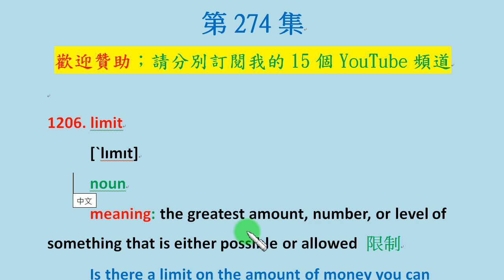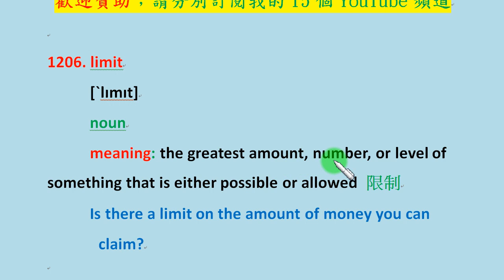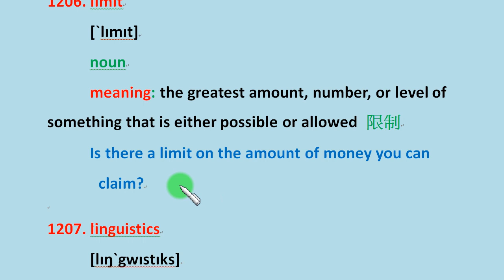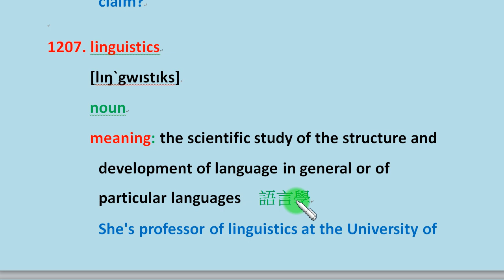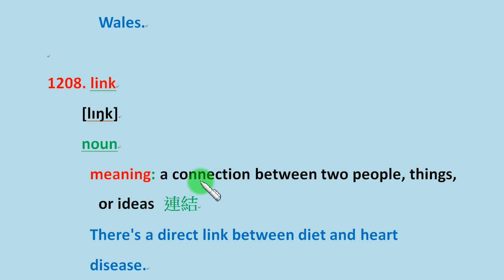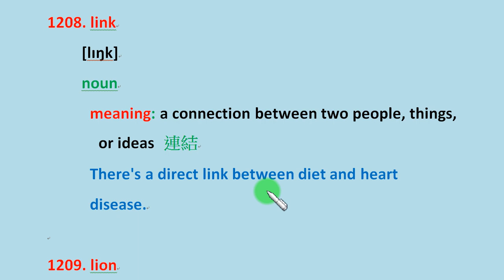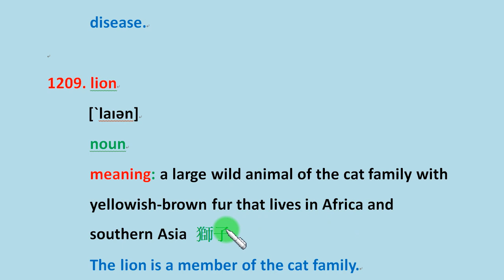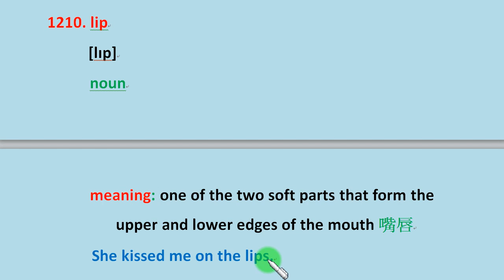「英文正確發音篇」第274集：學習 limit, linguistics, link, lion, lip 的美式正確發音